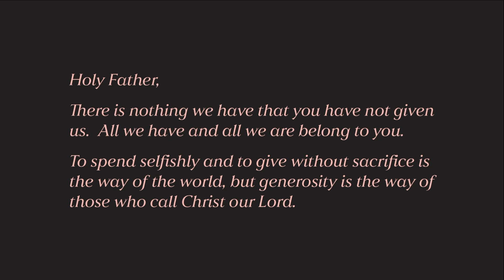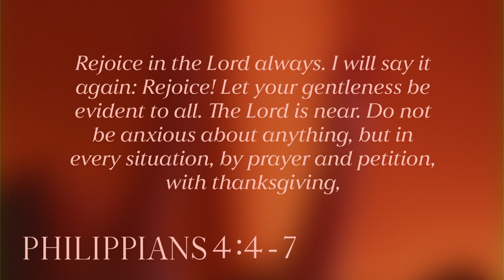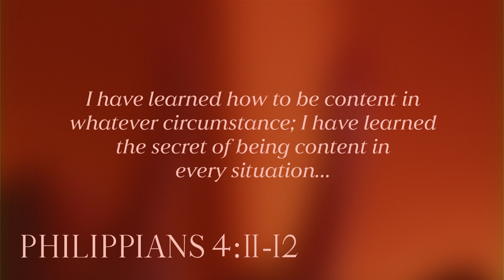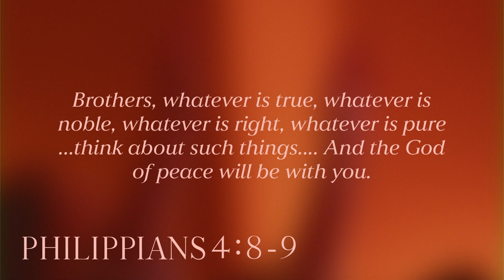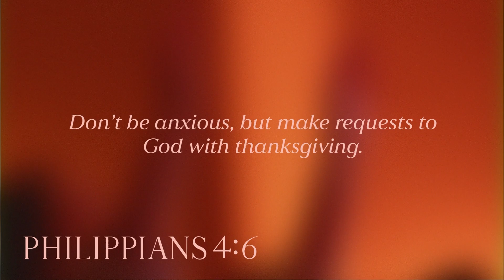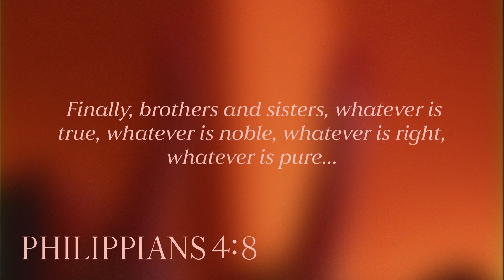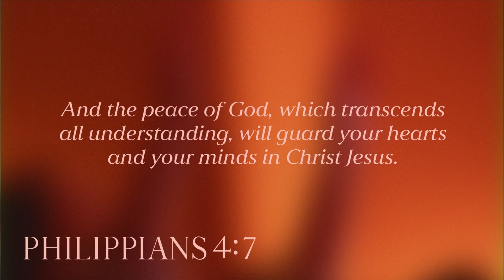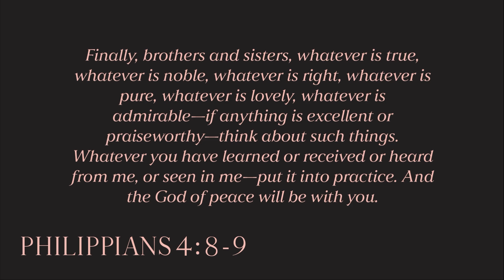Celebrate The Peace That Passes All Understanding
Message: Mark Christian, Senior Minister
Passage: Philippians 4:4-9
Series: Celebrate